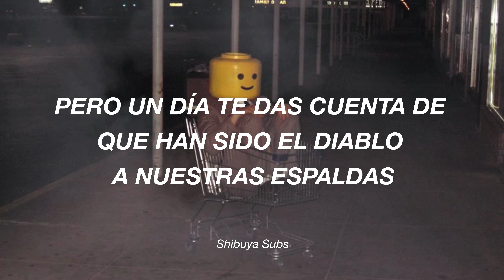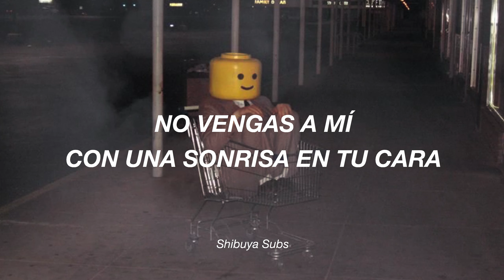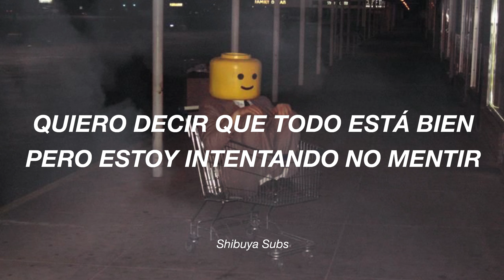Rich Brian - Don't Care (Sub Español)